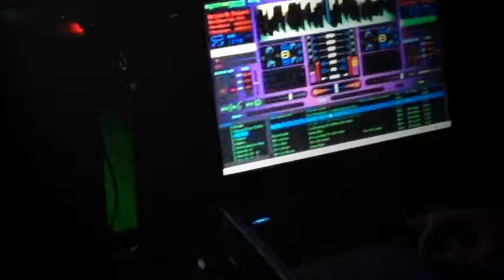Ugly Sweater Party 2010 feat. Dj Drew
Dj Drew performed at the 2010 Ugly Sweater Party held at the Murray Theater on  12/16/10.